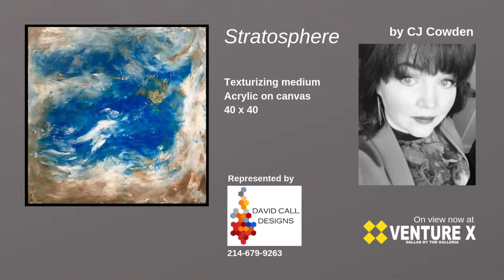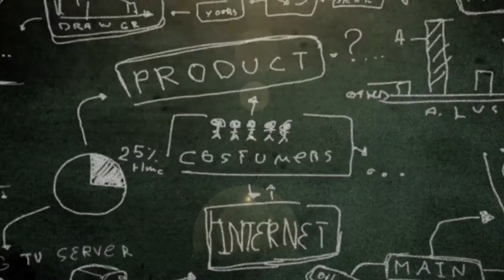EP 16 - Digital Marketing Today, Lila Smith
Welcome to this week’s Digital Marketing Today, broadcasting from Venture X Dallas by the Galleria. Our guest this week is Lila Smith with Say Things Better. Our featured artist this week is CJ Cowden and the artwork is titled Stratosphere. Today’s program is produced and sponsored and produced by Synclab Media.